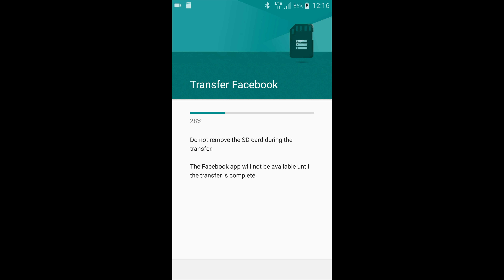How to Transfer App to SD Card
Android phone is really convenient for their SD card.
Unfortunately, the phone is quite stupid and won't use that extra memory unless you ask to do so.
Now your phone may be full, here is an easy solution to free some space by transferring application.